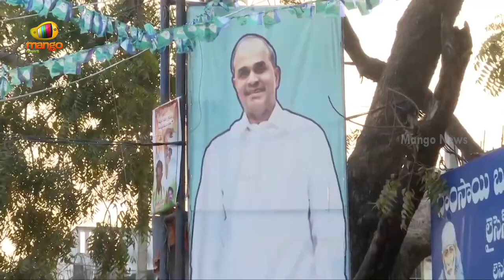YS Sharmila Serious Comments On Gandra Venkata Ramana Reddy | Telangana Politics | Mango News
YS Sharmila Serious Comments On Gandra Venkata Ramana Reddy.